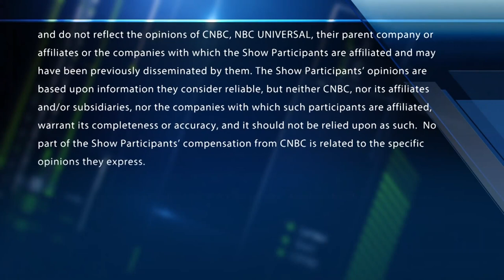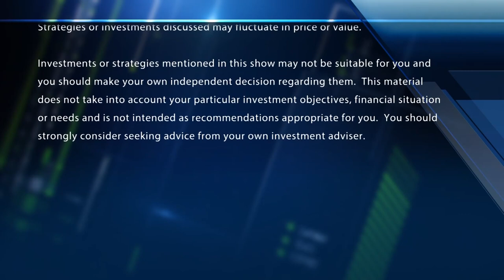U.S. best bet for your money: Bessemer's top strategist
Rebecca Patterson, Bessemer Trust, on whether investors should keep buying stocks. With CNBC's Melissa Lee and the Fast Money traders, Tim Seymour, Karen Finerman, Steve Grasso and Guy Adami.